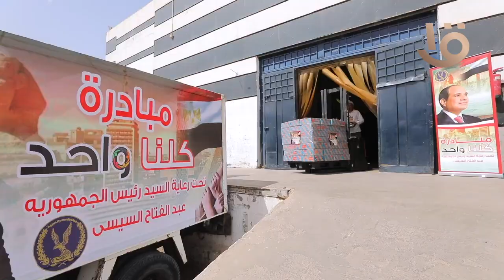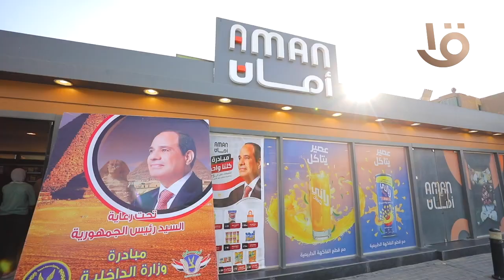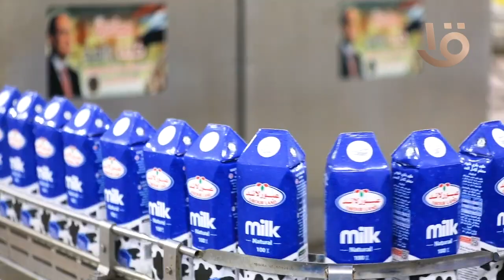"وزارة الداخلية".. مواصلة فعاليات المرحلة 26 من مبادرة كلنا واحد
نشرة الثالثة | "وزارة الداخلية".. مواصلة فعاليات المرحلة 26 من مبادرة كلنا واحد